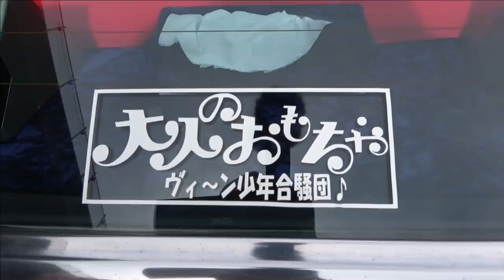【旧車】迫力の退場編！ ハコスカ ケンメリ ジャパン 西部警察マシンRS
令和3年、新春恒例の東大阪PAでの旧車ミーティングに参加しました！
旧車、グラチャン、街道レーサーといったバラエティに富んだミーティングでした
ハコスカ、ケンメリ、ジャパンといったスカイラインを筆頭に240Zやブルーバードなど日産系の旧車が目立ったように思いますが、キラっと光る車をトンケン目線でお届けしていますのでお楽しみください